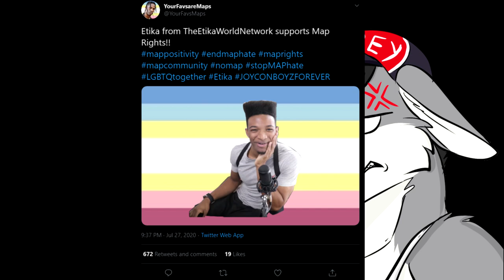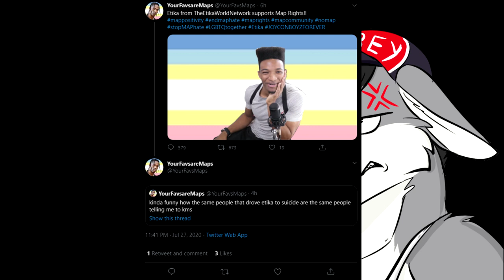Talking About The Most Disgusting Tweet I've Seen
I'm not promoting anything in the description due to the subject matter of this. This video is not monetized, either. For my patrons and contributing artists, I apologize, and I will resume the normal formatting of these descriptions in the next video.